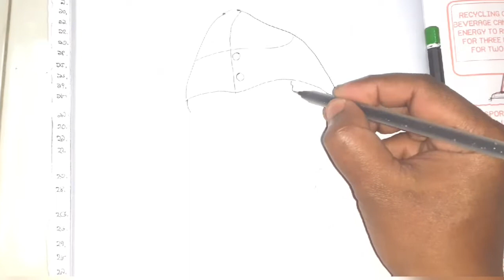Netaji Subhas Chabdra Bose .Artist Samaresh Poddar .please subscribe my youtube channel .2022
Artist Samaresh Poddar.Netaji Subhas Chandra Bose.2022.